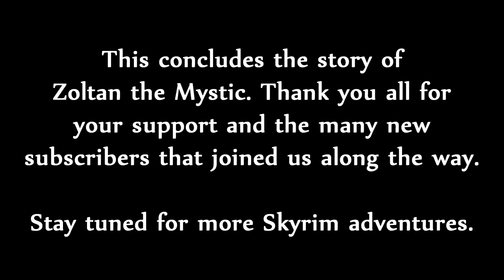Skyrim SE [Ordinator Pure Mage]: Helgen Reborn - The Final Episode Ep.194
Let's Play Helgen Reborn DLC.
Zoltan is offered a chance to rebuild Helgen which he readily accepts to leave behind as his legacy. But in so doing is thrust into a decades old feud with a ruthless and powerful Justiciar from the Aldmeri Dominion. The most timid mage in all of Skyrim is once again put to the test. Perhaps for the final time as he contemplates retiring from adventuring after many years.

Difficulty = Master

1.  Total Character Makeover by Scarla
2.  TRUE EYES SE by JimtownIrish
3.  NAT - Natural and Atmospheric Tamriel by L00
4.  Transparent and Refracting Icicle and Frost Atronach by Skysan4298
5.  Footprints by jonwd7
6.  Enhanced Blood Textures by dDefinder
7.  Static Mesh Improvement Mod SE by Brumbek
8.  Cinematic Fire Effects 2 HD SSE edition by Ichibu
9.  See Enchantments SE by SpiderAkiraC
10. RUSTIC CLOTHING - Special Edition by Gamwich
11. Realistic Water Two by isoku
12. Skyrim 2017 Textures by Pfuscher aka Zerwas1
13. ELECTRIFY S.E. by ramccoid
14. Nordic Snow (aka HQ Snow Texture) by Erik1988
15. CC's Enhanced Ore Veins SSE Edition by ClearanceClarence
16. NobleSkyrimMod HD-2K

Gameplay Tweaks
20. Alternate Start - Live Another Life by Arthmoor
21. Unofficial Skyrim Special Edition Patch by Arthmoor
22. Ordinator - Perks of Skyrim by Enai Siaion
22. Diverse Guards Skyrim by Winterlove
23. Open Faced Guard Helmets - Special Edition by ShinGouki
24. Magical College of Winterhold by Sable17
25. The Paarthurnax Dilemma by Arthmoor
26. Ars Metallica - Smithing Enhancement by Arthmoor
27. Immersive Patrols SE by Scrabbulor
28. Dominions More Redguards by Arron Dominion
29. Dominions More Orcs by Arron Dominion
30. Dawnguard Delayed Level 40 by grazman
31. True Dragon Born(by GIndustries) Special Edition by GIndustries
32. Longer Lasting Bound Weapons by crisdiaz
33. Slow and Freeze Time Spells by TwinCrows
34. No More Too Powerful by Killgore
35. NPC's Run and Walk at Your Pace by popcornsoda55
36. Realistic Ragdolls and Force by dDefinder
37. D13 Faster GET UP STAND UP animation vanilla friendly SSE by DarkAngel13 Argonil
38. Thundering Shouts - PC by straykat
39. Amazing Follower Tweaks-SE by Allie1718
40. VioLens - A Killmove Mod SE by Reko
41. Relationship Dialogue Overhaul - RDO SE by cloudedtruth
42. Audio Overhaul for Skyrim SE by David Jegutidse
43. A Quality World Map - Vivid with Stone Roads by Chesko
44. Imperious - Races of Skyrim by Enai Siaion
45. Apocalypse - Magic of Skyrim by Enai Siaion
46. Pastel Map Markers by iTitoMix
47. No Fog on World Map by Old Nick
48. Summermyst - Enchantments of Skyrim by Enai Siaion
49. Run For Your Lives by Arthmoor
50. When Vampires Attack by Arthmoor
51. Move it Dammit - for Skyrim S.E. by E10X11 - Original Mod by Apogee777
52. Wearable Lanterns by Chesko
53. Optional Starting Spells by srcanseco
54. Unique Loot by MisterB1969
55. SkyHUD - Beta by Fhaarkas
56. Cyrus - A Redguard Vigilant of Stendarr follower by maggiexstar
57. Phenderix Magic World by phenderix
58. Mining For Mages Redux by IsharaMeradin
59. Unread Books Glow SSE by duggelz
60. Perk Points and More Gold for Bounty Quests by HCHS63rdWilson
61. Realistic Conversations by Gorgulla
62. Immersive College NPCs by VorpalRunner
63. True Alteration Armor Visuals
64. Less Dragons 2016-SSE by Mebantiza
65. Zim's Immersive Artifacts by Zimmermjaz
66.Thieves Guild - Taking Care of Business Mod by Oracus0
67.Better Imperial Armor SSE by RumblestrutCovey
68.Dragonborn Delayed by grazman
69.No Combat Screams by guilhem30
70.Simple NPC Outfit Manager by confusedchim
71.Skyrim Revamped - Complete Enemy Overhaul by Nightman0
72.Lock Related Loot by Hackfield
73.Colorful Magic by 184Gesu SE
74.Enhanced Saturation - Vibrant Colors by FillipeMattos
75.Queen of the Damned - Deadlier Serana_SE by theblackfist